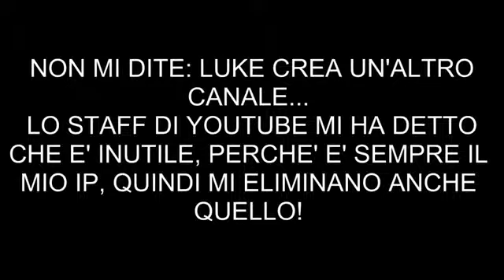Ultimo Video Chi Lo Sa!